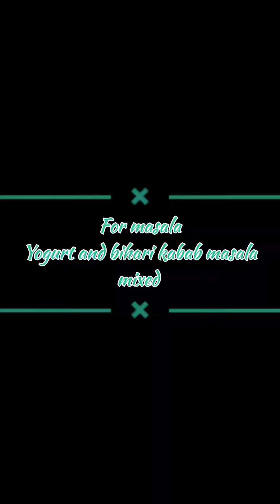Pretty ne bnae jhat pat spaghetti 🍝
Try recipe and give feedback in comment.
Hope lovely viewers like my video